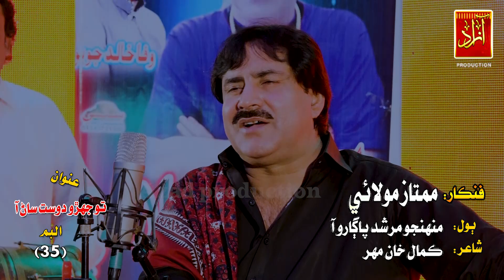Munhjo Murshid Per Pagaro | Mumtaz Molai - Album 35 | Azad Production Official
SINGER BY Mumtaz Molai
ALBUM BY 35 To Jahro Dost San Aa
DIRECTOR BY Ali Raza
PRODUCER BY MOLAI MURTAZA SADORO CHANDIO
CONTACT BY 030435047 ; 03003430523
RECORD LABEL AZAD PRODUCTION
RELEASE BY AZAD PRODUCTION YOU TUBE CHANNEL

Azad Production Has Well Equipped  In-House  Quality Voice Recording Studio  Production House For Shooting Dramas  Telefilms  Songs And Live Shows And An Ultra Modern  Sound-Proof Facility For Indoor Live Audio And Video Shootings. With Its Excellent Infrastructure State Of The Art Equipment, Dedicated Team of Experts  Countrywide Distribution Network, And Participation Of Most Popular Artists  Performance Of Azad  Production Remains Outstanding In Its Area Of Business.